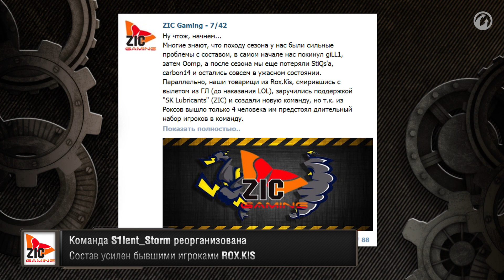Кто покинет Golden Лигу после финала? Передача "Киберспорт"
Финал третьего сезона Golden Лиги. Как он прошел?
Межсезонье. Какие изменения ждут команды?
Турнир в Казахстане. Когда?